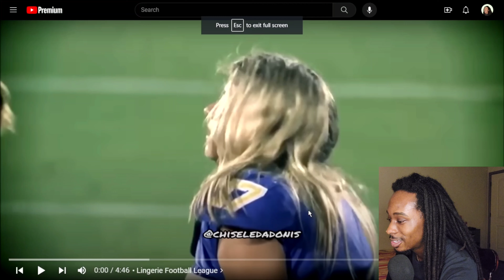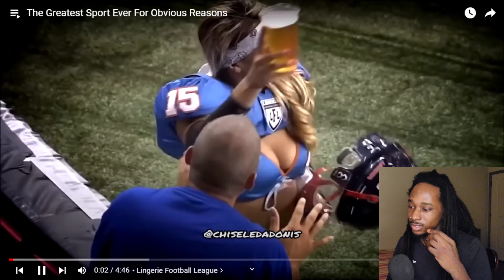WHY Aren't We Funding THIS 😭 @ChiseledAdonis Reaction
What's up peeps, today we got a Chiseled Adonis Try Not To Laugh, love watching THE Chiseled Adonis, let's see if I made it! Appreciate any and all who watch. Thank you all!

Timestamps:

00:00 Intro
00:42 The Greatest Sport EVER
6:48 Sent Them Straight To The Hospital
12:35 Outro